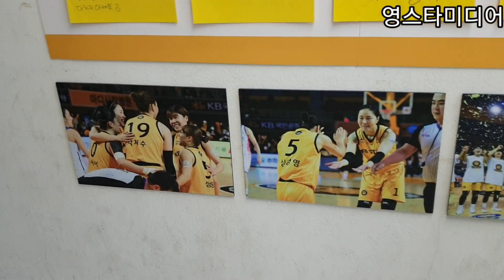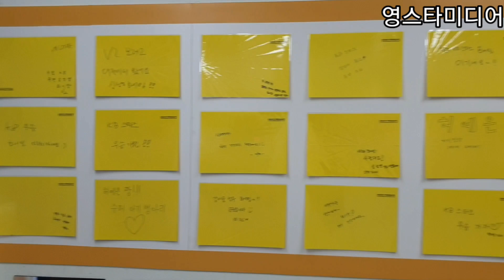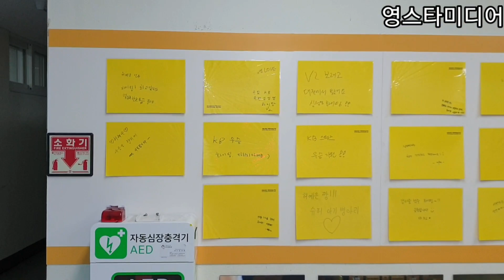이찬원📢 KB스타즈 꽃길만 걷자~ 감동의 팬레터💛 청주 여자프로농구 축하공연 4월30일